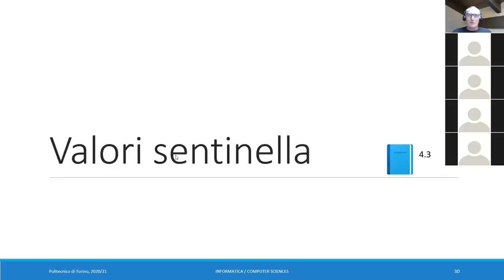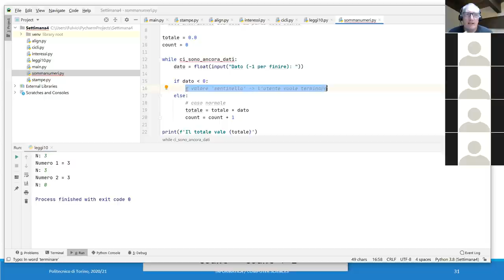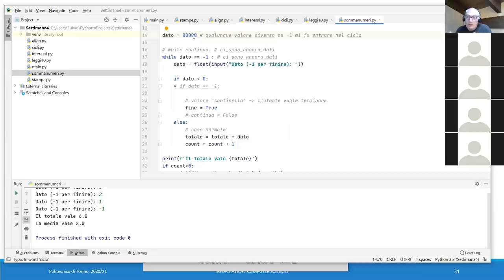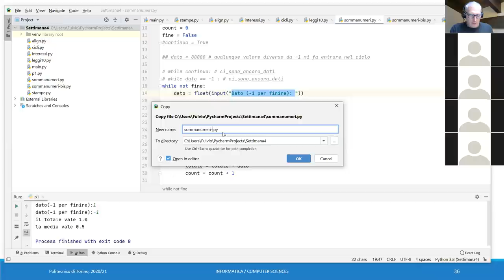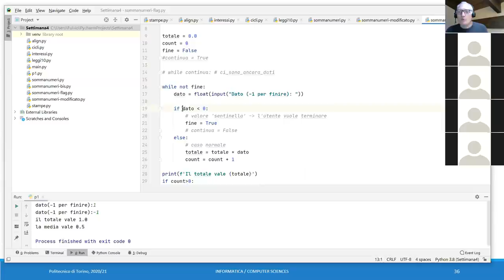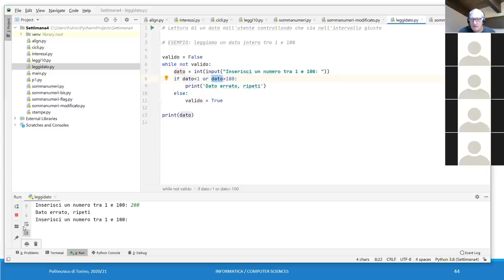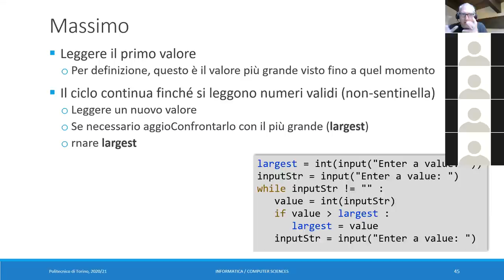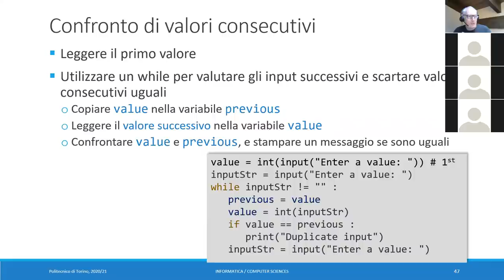Informatica2020-L13: Cicli (3)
Lezione 13 (20/10/2020): Cicli (3): Valori sentinella, Algoritmi con i cicli.